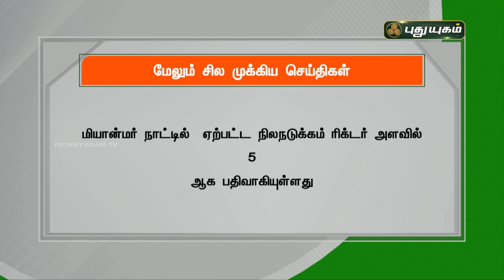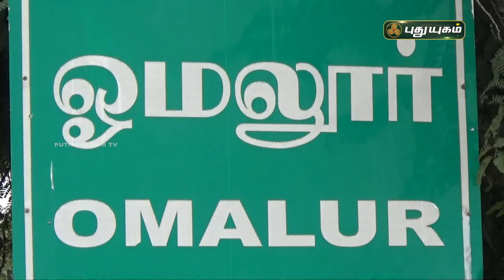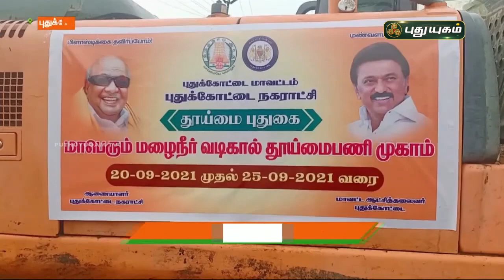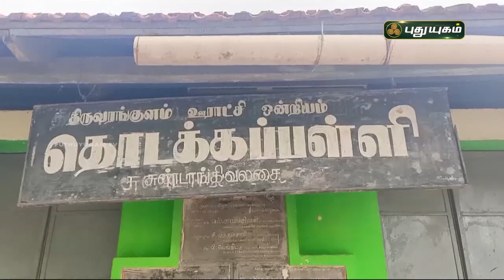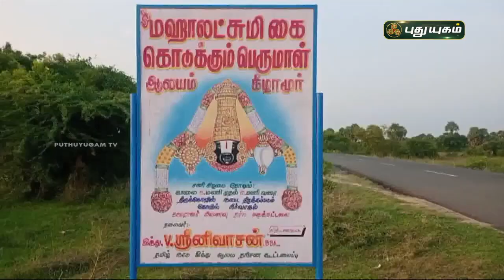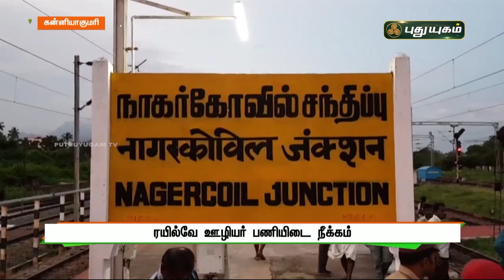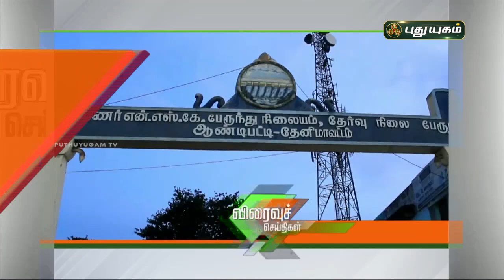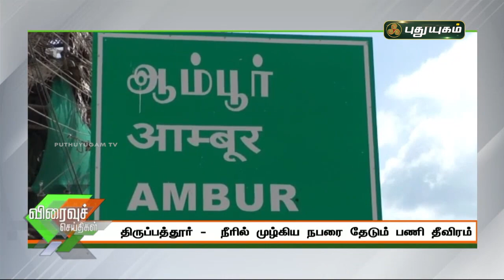புதுயுகம் செய்திகள் | 1 PM News | 20/09/2021 | PuthuyugamTV